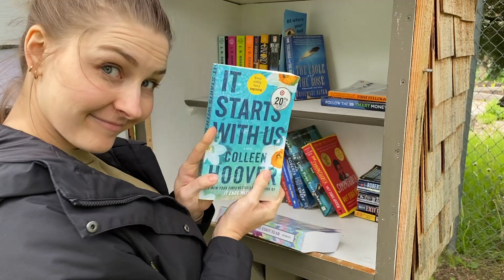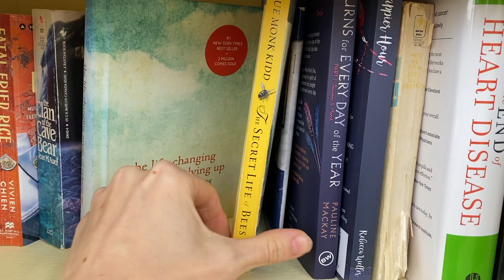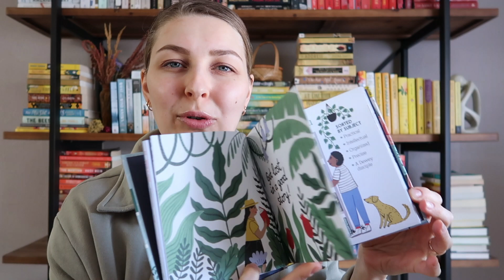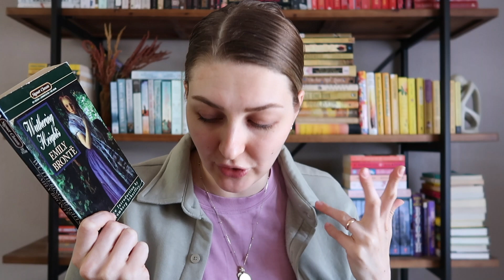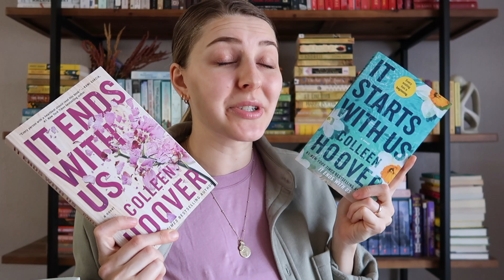Little Free Libraries in Port Townsend // BOOK HAUL & VLOG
I went on an adventure / scavenger hunt for little free libraries in the Port Townsend area in the state of Washington. I scouted out 15 LFL and found 26 new books (and a puzzle) to take home. Have you read any of the ones I mentioned?

Booktubers Mentioned:
@ReadingWithMoe // Gloria Naylor
@ChantelReadsAllDay & @lovelydaywithholly // Frank E. Peretti

Books Mentioned:
Wuthering Heights
The Women of Brewster Place
Words on Fire
Washington Black
Lovely Bones
In Cold Blood
Jesus Land
Born for Love
What to Expect the First Year
Healthy Sleep Habits, Happy Child
Half the Sky
Burns for Every Day of the Year
The Warsaw Orphan
The Verdun Affair
The Jewel of St. Petersburg
The Girl in the Painting
Eva Luna
This Present Darkness
Emerald Fairy Tales
The Measure
Fire & Blood
Wink, Poppy, Midnight
Shelter in God
It Ends with Us
It Starts with Us

In this video:
00:00 - intro
00:54 - little free libraries
02:59 - book haul
15:58 - outro

📲 Voxer — gzthompson